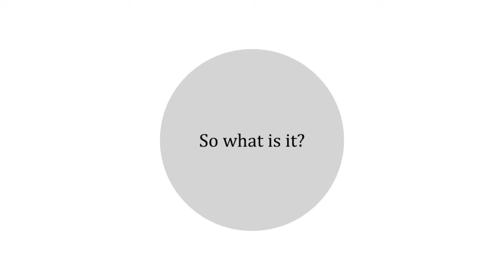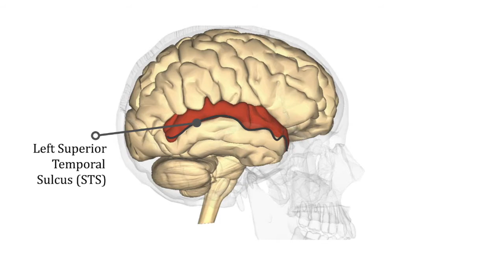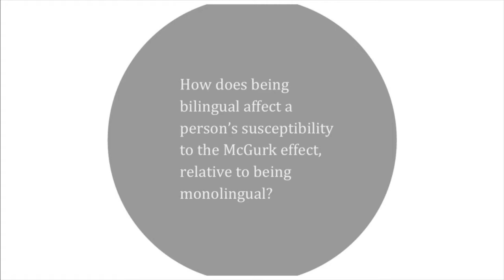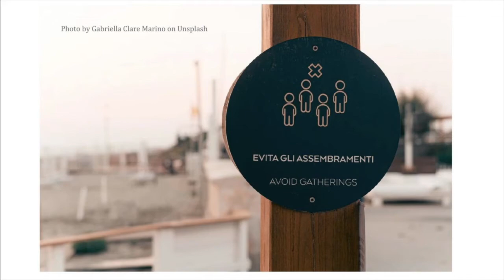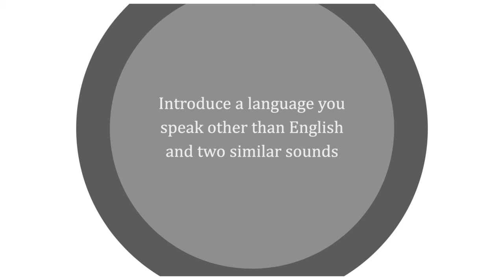McGurk effect - What makes people susceptible to the effect?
LIN101 - Independent Activity

The script, editing, and filming were done by Kenneth Miura and Maryam Saleem.

Work referenced
Baysan, U. (July 2017) "McGurk Effect" in F. Macpherson (ed.), The Illusions Index.
Hirst, R. J., Stacey, J. E., Cragg, L., Stacey, P. C., & Allen, H. A. (2018). The threshold for the McGurk effect in audio-visual noise decreases with development. Scientific reports, 8(1), 12372.
Marian, V., Hayakawa, S., Lam, T. Q., & Schroeder, S. R. (2018). Language Experience Changes Audiovisual Perception. Brain sciences, 8(5), 85.
Nath, A. R., & Beauchamp, M. S. (2012). A neural basis for interindividual differences in the McGurk effect, a multisensory speech illusion. NeuroImage, 59(1), 781–787.
Society for Neuroscience. (17 November 2010). Brain region responsible for speech illusion identified; Study explains how visual cues disrupt speech perception. ScienceDaily.

Images included from
Eker, S. (2017, May 10). Photo by Soner Eker on Unsplash.
Hume, C. (2017, July 20). Coffee Talks [Photograph]. Unsplash, Bee Cave Coffee Co., Austin, United States.
Jurgec. (2020). Sounds: Their Structure and Patterns in Language. [VitalSource Bookshelf].
Marino, G. (2020, September 18). Photo by Gabriella Clare Marino on Unsplash.
        Mckay, C. (2019, March 8). [Photograph]. Unsplash.
University of California at Berkeley. (11 January 2016). Brain scans during communication game pinpoint site for 'meeting of minds'.
        White, B. (2017, January 27). [Photograph]. People, Unsplash.

Personal creation by Maryam Saleem
        International Phonetic Alphabet (IPA) chart to help understand the McGurk Effect [Personal photo edited and created on Illustrator]. (2020, November 5).
        Saleem, M. Audio-visual-image [Audio-visual-image to help visualize and understand the effect.]. Retrieved November 06, 2020.